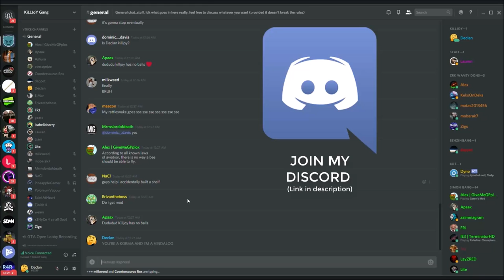BANNED FROM OPEN LOBBIES? - [SIDEMEN RACE #17]